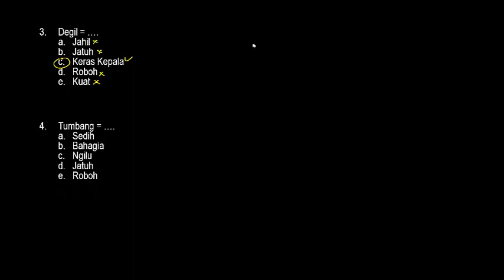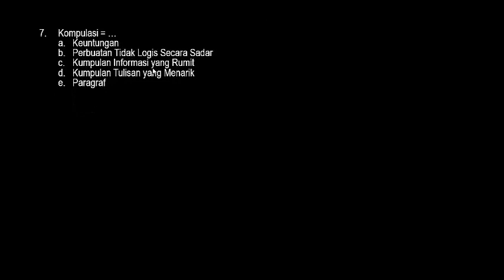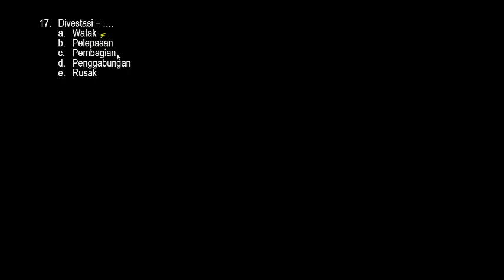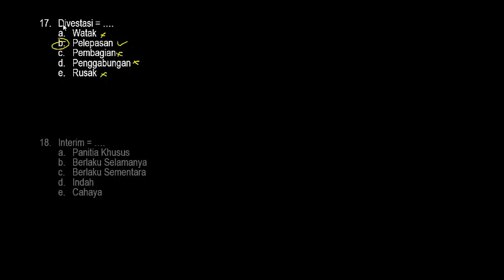Materi CPNS 2018 - SINONIM (Persamaan Kata)